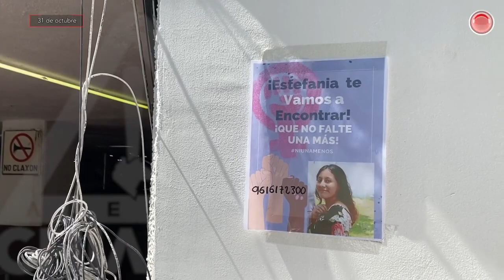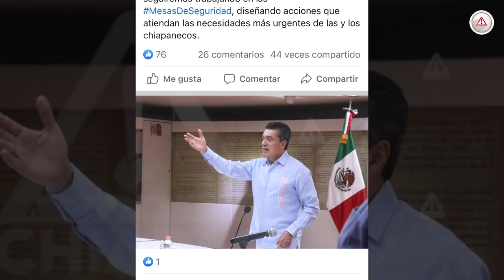Otro desaparecido en Chiapas; Rutilio asegura que siguen diseñando acciones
En Chiapas se acumuló a la lista otro desaparecido. Durante la madrugada, a eso de las cuatro de la mañana, una persona identificada bajo el nombre de Sergio Guillén Plascencia fue desaparecido.